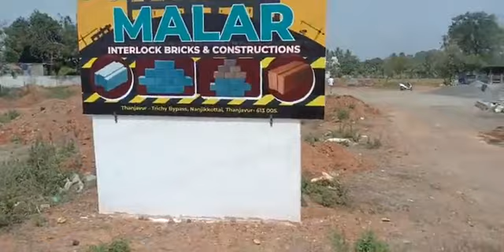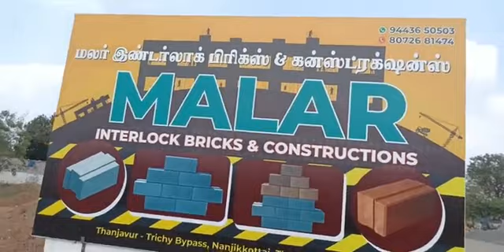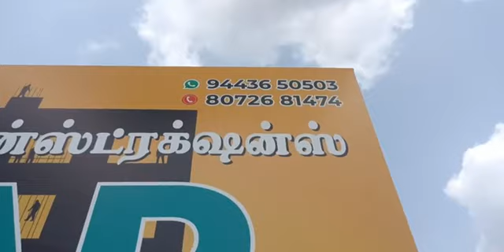MALAR INTERLOCK BRICKS & CONSTRUCTION NANJIKOTTAI,THANJAVUR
தஞ்சாவூர் குறைந்த விலையில் வீடு கட்ட பயன்படும் INTERLOCK கற்கள் நேரலை.

MALAR INTERLOCK BRICKS & CONSTRUCTION
NANJIKOTTAI,
THANJAVUR.

PRODUCT DETAILS

MUD BRICKS 6"
MUD BRICKS 8"
FLYASH BRICKS 6"
FLYASH BRICKS 8"